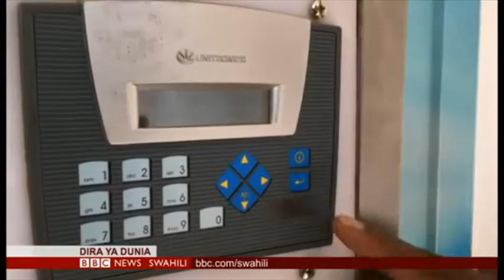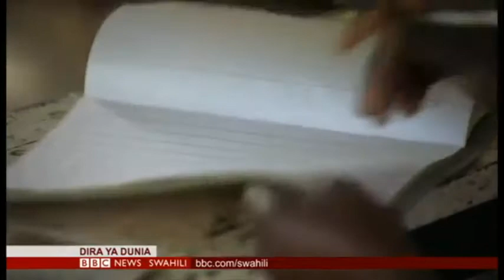ATM ZA MAZIWA ZA KWANZA DUNIANI ZAGUNDULIWA TANZANIA